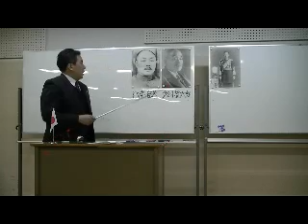18/22 「昭和天皇・前篇」 ～'10.12.25 黒田裕樹の歴史講座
平成22（2010）年12月25日に大阪で行った、第21回黒田裕樹の歴史講座「ご聖断下る ～昭和天皇・前篇」の様子です。黒田裕樹の歴史講座